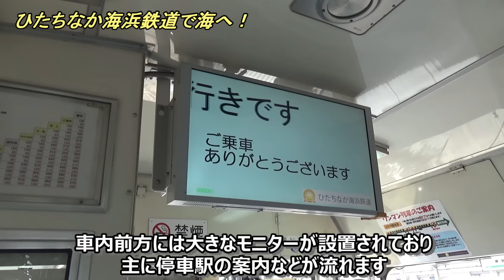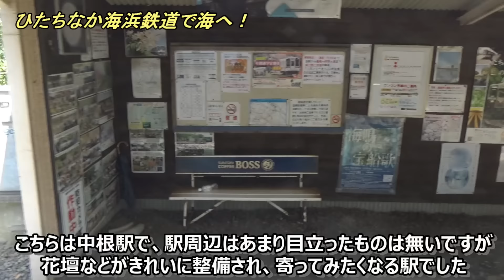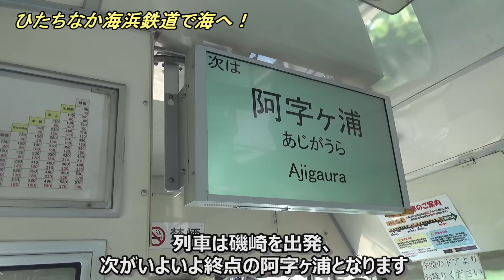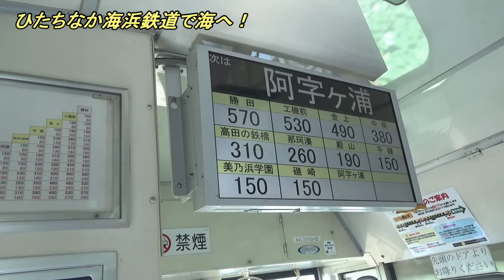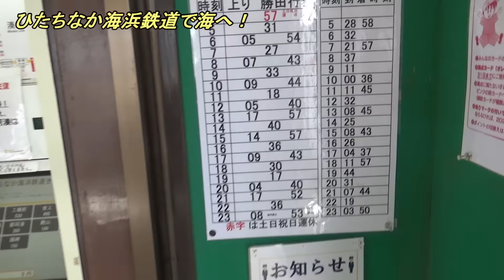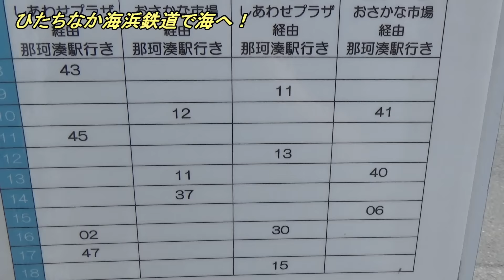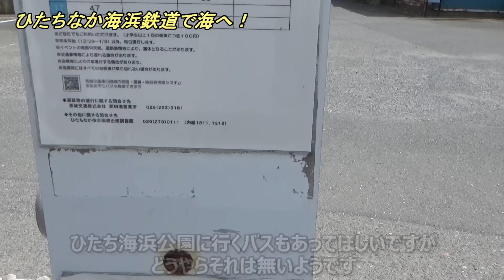【行先探訪223】10年間で新駅が2つも開業！延伸計画もある関東一勢いのあるローカル線！（ひたちなか海浜鉄道）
行先探訪シリーズ第223弾、今回はひたちなか海浜鉄道湊線の「阿字ヶ浦」です。
常磐線の勝田駅から分岐して海沿いまで延びるひたちなか海浜鉄道をご紹介していきます！
2014年に「高田の鉄橋」、2021年に「美乃浜学園」と2つの新駅が開業し、さらに国営ひたち海浜公園までの延伸計画も発表されています。
ローカル線としては異例の勢いがあるひたちなか海浜鉄道の様子をどうぞお楽しみください(^^)/ 動画内で使われているGoogleマップの画像の権利はすべてGoogleに帰属します（地図データ ©2023 Google）